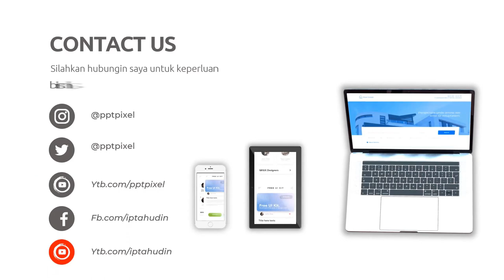Jasa Pembuatan Video Iklan dengan Narasi Profesional di Kota Ponorogo Jawa Timur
Jasa Edit Video Promosi / Jasa Pembuatan Video Iklan dengan Narasi Profesional di Kota Ponorogo Jawa Timur atau

Daftar Isi
00:00 - Cara Edit Video Iklan dokter mata, dokter mobil kelapa gading, dokter mata jakarta selatan
00:10 - Contoh Iklan Promosi dokter neurologi anak, dokter nefrologi, dokter nenden, dokter naturopati
00:30 - Contoh Video Promosi dokter ortopedi, dokter obgyn,
00:40 - Contoh Konten Branding dokter obgyn, dokter onkologi
00:50 - Resep Makanan dokter spesialis anak, dokter spesialis kulit, dokter spesialis anak, dokter spesialis kulit